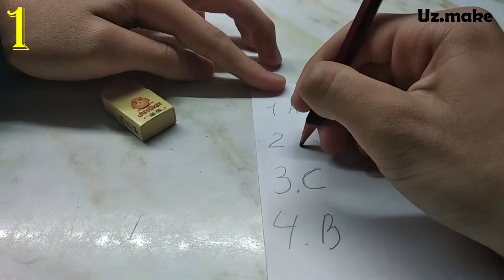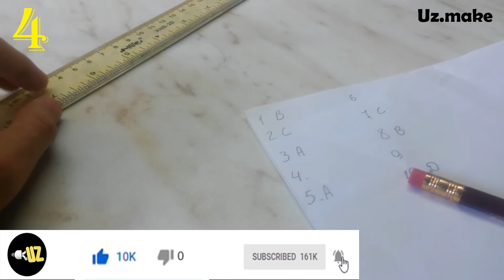Imtihon uchun 4 Lifehack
Yil bo`yi o`qimay yil oxirida o`qish esingizga tushdimi,
ammo endi kech buni yaxshi bilasiz.
Hech bo`lmasa biroz mehnat qilib imtihondan o`tishga harakat qiling.
Bu bilan ko`chirmachilikni oqlash niyatim yo`q.
Inson o`z bilmi bilan harakat qilishi kerak.
Nachora imtihondan o`tishga ko`zingiz yetmasa ko`chirishga majbursiz.
Bu dunyo imtihonida bir yo`l bilan o`tishingiz mumkun,
Biroq oxiratdagi imtihon hali oldinda,
undan faqat iymonlilar o`taoladi, ko`chirmachilar emas
Allah butun musulmonlarning oxiratini yengil qilsin (amin)